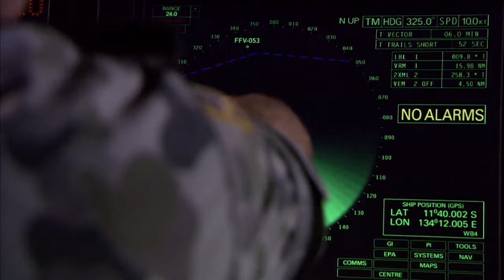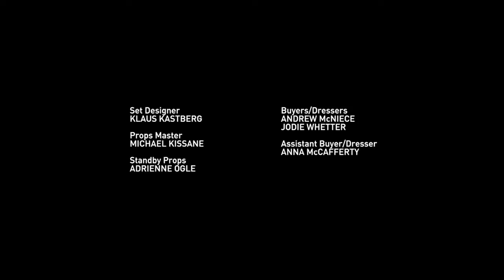Paradise Lost | Sea Patrol (Australian Sea Rescue Series) | Real Drama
A series of shocking surprises await the crew when they discover a secret community living on a tropical island.